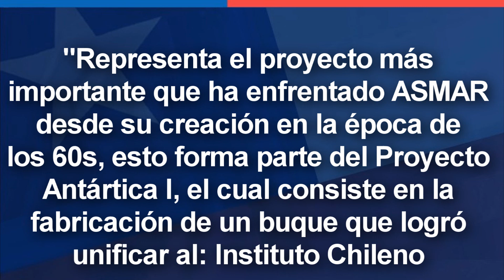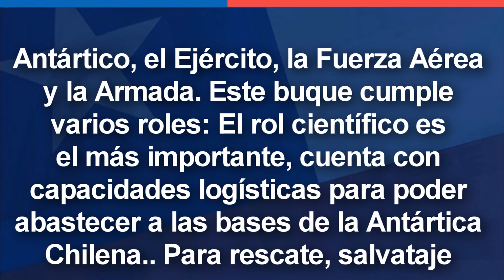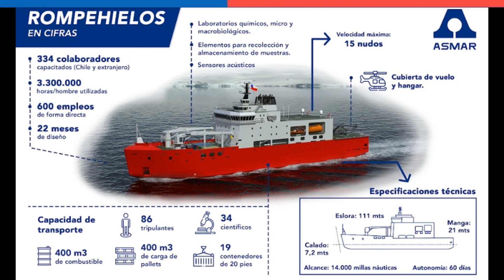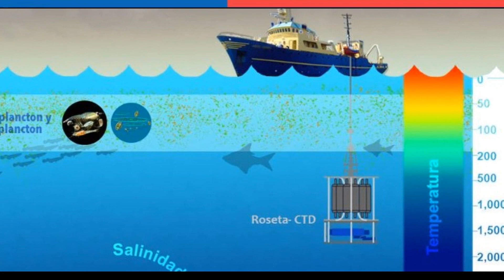El Buque MAS GRANDE Construido por ASMAR 🇨🇱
Lanzan al Mar Buque más GRANDE Construido por ASMAR 🇨🇱

~ Alfredomatta